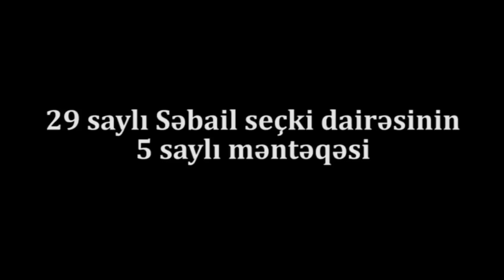1 nəfər bir neçə dəfə səs verir:29 saylı Səbail seçki dairəsinin, 5 saylı məntəqəsi